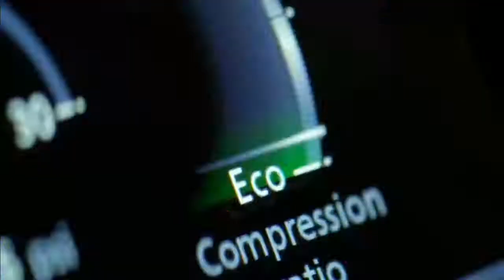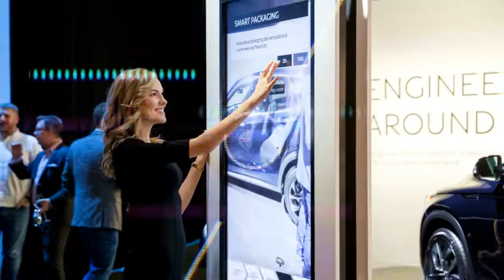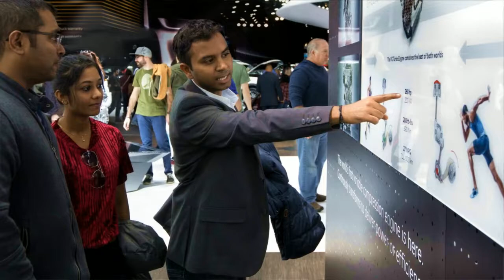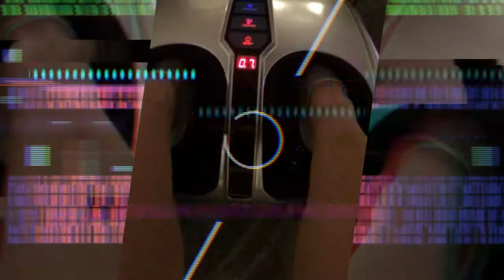Infiniti 7/12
working edit 7/12/18